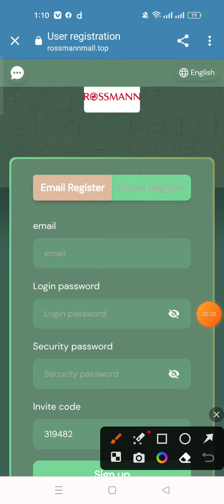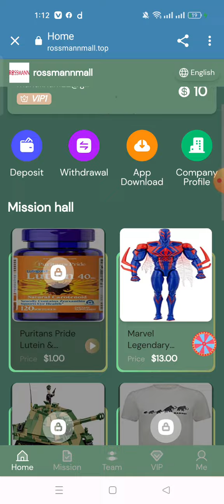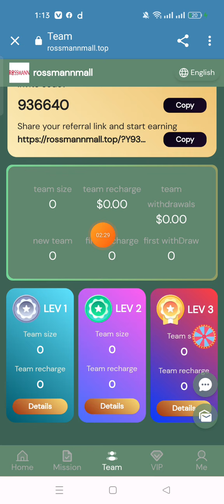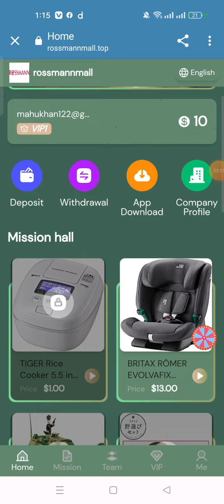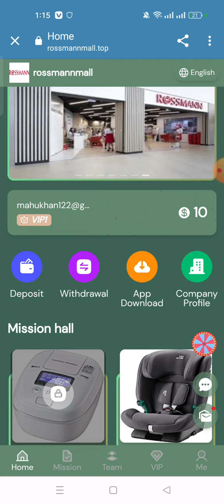أحدث منصة قانونية رسمية لكسب المال من USDT في عام 2023 || يوصى باستخدام منصة القوة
يمكن للجميع كسب المال من خلال الترويج
 لتطبيقنا.التسجيل ومشاركة الروابط على Facebook و Twitter و YouTube و Instagram و Tik Tok و KAO KAO وغيرها من البرامج الاجتماعية لكسب 10 ٪ ربح.دعوة
الأصدقاء والعائلة للتسجيل لعرض فريقك.
تشارك مجموعة rossmannmall مكافآت الأصدقاء. يستخدم الأصدقاء رابط التسجيل الخاص بك للتسجيل وإعادة الشحن حتى 19 دولارًا أمريكيًا ، ويمكنهم سحب يانصيب مرة واحدة ، بحد أقصى جائزة تبلغ 5000 دولار أمريكي

انضم إلى مركز روسمان للإلكترونيات لإرسال 10 دولارات أمريكية

الحد الأدنى للإيداع لمستخدمي VIP1 هو 3 دولارات أمريكية ، ورسوم سحب المنصة 0 ، ويمكنك السحب في أي وقت خلال 24 ساعة!
نحن نعد بأن هذه المنصة لن تغلق أبدًا! الأموال قانونية وآمنة وآمنة

العائد على الإيداع:
VIP0 يعيد شحن تراكمي 00 USDT ، الدخل اليومي 0.05USDT
VIP1 يعيد شحن 3 دولارًا أمريكيًا بشكل تراكمي ، الدخل اليومي 0.6 دولارًا أمريكيًا
VIP2 يعيد شحن 19 دولارًا أمريكيًا بشكل تراكمي ، الدخل اليومي 2 دولار أمريكي
VIP3 يعيد شحن 59 دولارًا أمريكيًا بشكل تراكمي ، الدخل اليومي 6.3 دولارًا أمريكيًا
VIP4 يعيد شحن تراكمي 199 دولارًا أمريكيًا ، الدخل اليومي 22.7 دولارًا أمريكيًا
يقوم VIP5 بإعادة شحن 399 دولارًا أمريكيًا بشكل تراكمي ، والدخل اليومي 48.6 دولارًا أمريكيًا
VIP6 يعيد شحنًا تراكميًا 999 دولارًا أمريكيًا ، الدخل اليومي 141 دولارًا أمريكيًا
VIP7 يعيد شحن 2990 دولارًا أمريكيًا بشكل تراكمي ، الدخل اليومي 460 دولارًا أمريكيًا
VIP8 يعيد شحن 9999 دولارًا أمريكيًا بشكل تراكمي ، الدخل اليومي 1666 دولارًا أمريكيًا
VIP9 يعيد شحن تراكمي 19990 USDT ، الدخل اليومي 3534USDT
VIP10 يعيد شحن تراكمي 39990 دولارًا أمريكيًا ، الدخل اليومي 7998 دولارًا أمريكيًا

دعوة المساهمين للانضمام والتمتع بعمولة من ثلاثة مستويات
عند استخدام وكيل رمز الدعوة الخاص بك لدعوة التسجيل عبر الإنترنت ، يمكنك الحصول على عمولة ،
نسبة الخصم لكل مستوى على النحو التالي.
    مثال: يقوم أحد أعضاء الفريق بإعادة شحن 1000 دولار أمريكي ، ويحصل على عمولة 10٪ ، و 100 دولار أمريكي!
    مثال: يعيد أعضاء الفريق "ب" شحن 1000 دولار أمريكي ، ويحصلون على عمولة 3٪ ، و 30 دولارًا أمريكيًا!
    مثال: يعيد أعضاء الفريق C شحن 1000 دولار أمريكي ، ويحصلون على عمولة 1٪ ، و 10 دولارات أمريكية!
لاحظ أنه كلما زاد إيداعك ، زادت المكافآت التي تحصل عليها

أعد شحن المكافآت لفريق وكيلك غير المتصل بالإنترنت في غضون 24 ساعة
على سبيل المثال: أعد شحن 500 دولارًا أمريكيًا في غضون 24 ساعة ، واحصل على 30 دولارًا أمريكيًا
على سبيل المثال: أعد شحن 1000 دولار أمريكي في غضون 24 ساعة ، واحصل على 70 دولارًا أمريكيًا
على سبيل المثال: أعد شحن 3000 دولارًا أمريكيًا في غضون 24 ساعة ، واحصل على 120 دولارًا أمريكيًا
على سبيل المثال: أعد شحن 5000 دولار أمريكي في غضون 24 ساعة ، واحصل على 200 دولار أمريكي
على سبيل المثال: إعادة شحن 8000 دولار أمريكي في غضون 24 ساعة ، ومكافأة 500 دولار أمريكي
على سبيل المثال: قم بإيداع 10000 دولار أمريكي في غضون 24 ساعة ، وكافأ 800 دولار أمريكي

ملاحظة: إذا كنت مؤهلاً ، فيرجى الاتصال بخدمة العملاء في غضون 24 ساعة للمطالبة بجائزتك. بمجرد انتهاء فترة الفوترة ،

سيتم اعتباره غير صالح وسيحتاج فريقك إلى إعادة الحساب والتسجيل في غضون 24 ساعة.
"يسمح rossmannmall لجميع المروجين بالمشاركة على المنصات الرئيسية ، ولا يقتصر على أي منصة!"